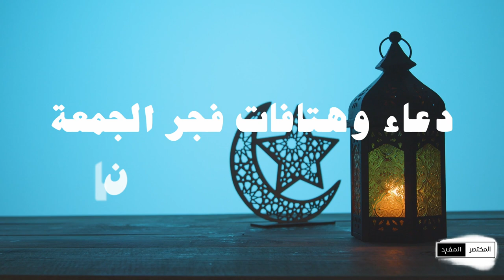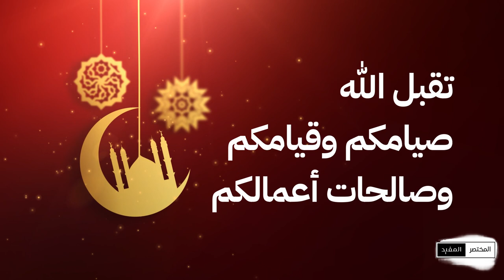المختصر المفيد - الموسم الثاني | الحلقة (25) فجر الجمعة الأخيرة من رمضان في ساحات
الأوقاف الإسلامية في القدس: أكثر من 65 ألف مصل أدوا صلاة فجر الجمعة الأخيرة من شهر رمضان في رحاب المسجد الأقصى المبارك
و"تحية للكتائب عز الدين". هتافات للمقا ومة في باحات المسجد الأقصى بعد أداء صلاة فجر الجمعة الأخيرة من رمضان

للتبرع:
Video Footage: ===
Myself

Sound Background:
by myself